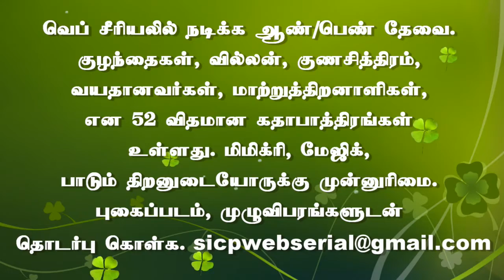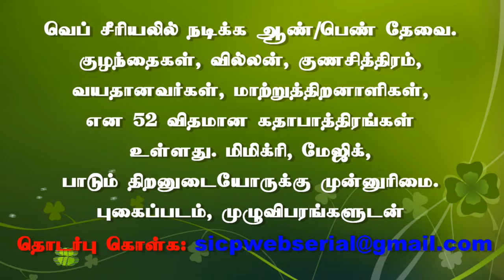JACTO-GEO protest: over 5,000 employees removed | Karur | 2019 | sicp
JACTO-GEO protest: over 1,460 employees removed | Namakkal | 2019 | sicp

Members of JACTO-JEO staging a road roko at Sampath Nagar in Erode on Friday.

Protesters raise slogans seeking fulfilment of their demands

The police on Friday removed over 5,000 Government employees and teachers for staging road rokos in Erode, Salem and Namakkal districts.

In Erode, the members of the Joint Action Council of Tamil Nadu Teachers Organisations and Government Employees Organisation (JACTO-GEO) staged a road roko at Sampath Nagar and raised slogans seeking fulfilment of their nine demands. Teachers said that under the Contributory Pension Scheme, a percentage of their salary was deducted every month and an equal share had to be contributed by the Government. But the Government had not contributed anything so far, they said.

Over 2,100 members, who blocked the road, were removed by the police and lodged in marriage halls here.

In Salem district, a protest was staged near the Collectorate and the police removed 2,001 protesters, including 1,281 women. In Namakkal district, protest was held on Park Road and the police removed 1,460 people .